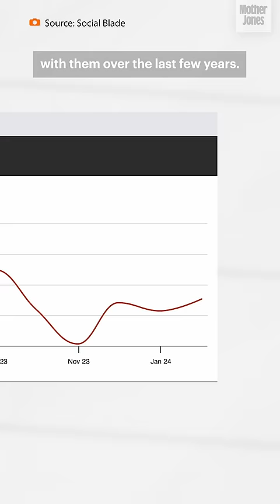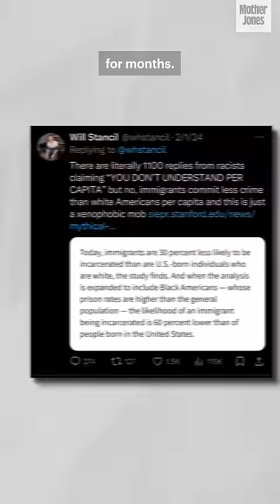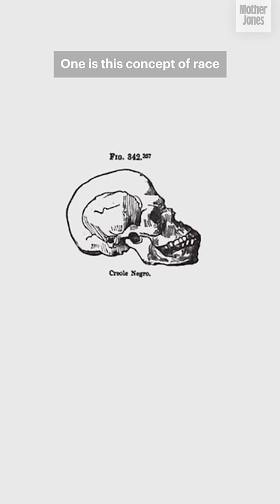Elon Musk Is Spreading Centuries-Old Racist Pseudo-Science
Racist pseudo-science is making a comeback thanks to Elon Musk. Recently, the tech billionaire has been retweeting prominent race scientist adherents on his platform X (formally known as Twitter), spreading misinformation about racial minorities’ intelligence and physiology to his audience of 176.3 million followers—a dynamic my colleague Garrison Hayes analyzes in his latest video for Mother Jones.

X, and before it Twitter, has a long-held reputation for being a breeding ground for white supremacy. Dating as far back as the 2016 election, these extremists have used the app to sow seeds of misinformation and spread racism.

Garrison zeroes in on a specific phenomenon: Musk is amplifying users who will incorporate cherry-picked data and misleading graphs into their argument as to why people of European descent are biologically superior. He shows how fringe accounts, like user @eyeslasho, experience a drastic jump in followers after Musk shares their tweets. The @eyeslasho account even thanked Musk for raising “awareness” in a thread last year. (Neither @eyeslasho nor Musk, via X, responded to Garrison’s request for an interview.)

“People are almost more susceptible to simpler charts with race and IQ than they are to the really complicated stuff,” Will Stancil, a lawyer and research fellow at the Institute on Metropolitan Opportunity, told Garrison in a video interview. He added: “This is the most basic statistical error in the book: Correlation does not equal causation.”

In 2022, just one week after Musk purchased Twitter, the Center for Countering Digital Hate —an online civil rights group— found that racial slurs against Black people had increased three times the year’s average, with homophobic and transphobic epithets also seeing a significant uptick, according to the Associated Press. More than a year later, Musk made headlines once again for tweeting racist dog whistles in a potential attempt to “woo” a recently fired Tucker Carlson. But, his new shift into sharing tech-bro-friendly bigotry carries its own unique set of consequences.

Garrison also talks to Dr. Sasha Gusev, a statistical geneticist and associate professor at Harvard Medical School, who points out that because this racism is seemingly backed by scientific fact, people often lack the language to call out its problematic nature.

“There’s a kind of fusion between old-school gutter racism that everyone can recognize and this new-school Silicon Valley, data-driven analysis. And I think that this is very confusing to people,” said Gusev. “They don’t know what to do with it. They say, ‘Hey, there’s this thing that I recognize as ugly, and then there’s somebody posting a hundred charts that seem to support it.'”